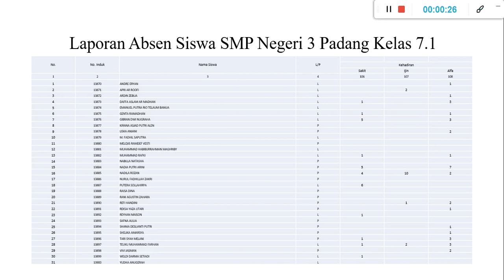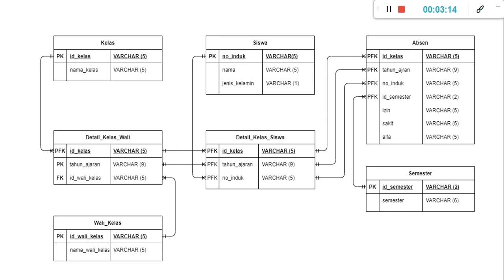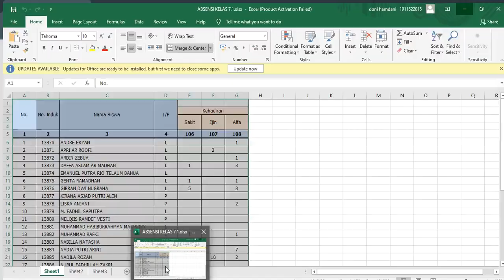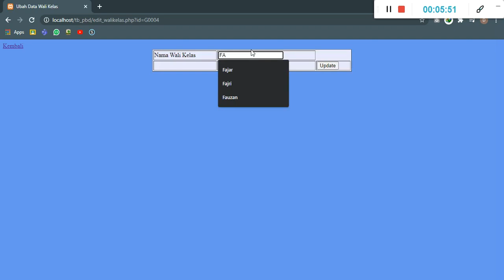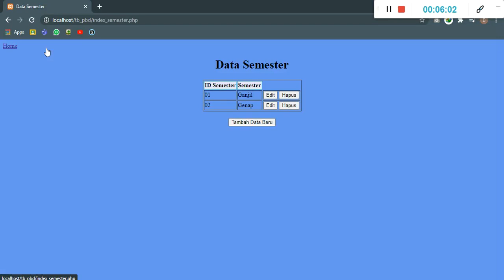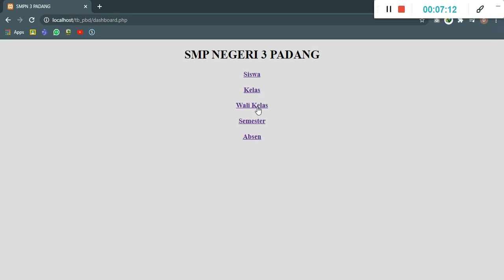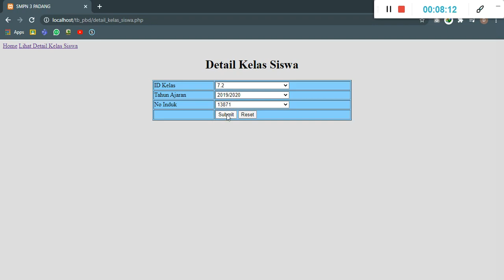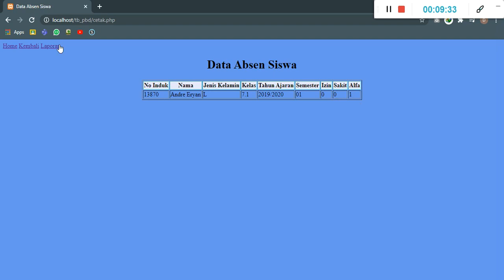Sistem Informasi Absensi Siswa SMP Negeri 3 Padang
TUGAS BESAR Perancangan Basis Data
Nama : Doni Hamdani
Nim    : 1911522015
No absen : 26
Kelompok : 7
Kelas : PBD 01